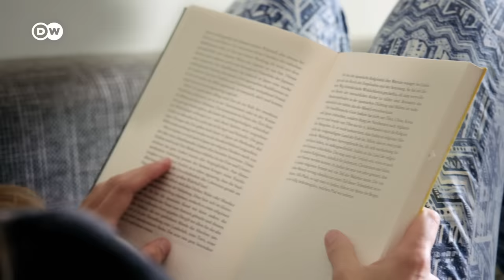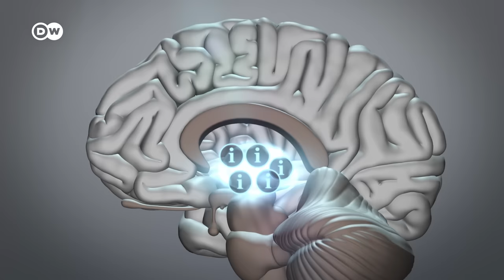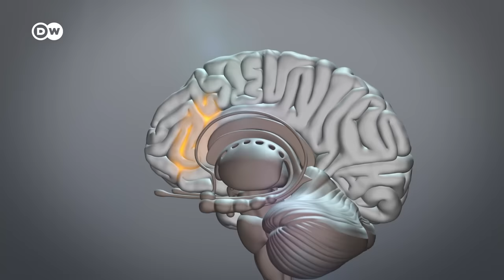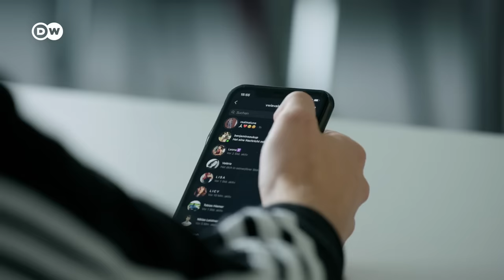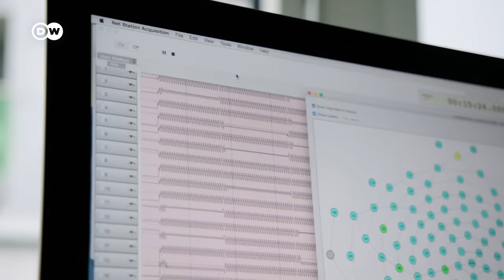وثائقي | كيف يؤثر إنجاز مهام متعددة في آن واحد على دماغنا؟ | وثائقية دي دبليو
هل يستطيع الإنسان إنجاز مهام متعددة بشكل متزامن؟ يبحث علماء وعالمات في التأثير الذي يحدثه قيامنا بمهام متعددة في وقت واحد على دماغنا ونفسيتنا.

إجراء مكالمة هاتفية أثناء قيادة السيارة، أو استخدام وسائل التواصل الاجتماعي أثناء العمل، أو الاستماع إلى الموسيقى أثناء المذاكرة، أو العمل في المكتب المنزلي وإنجاز الأعمال المنزلية في نفس الوقت. في العديد من الشركات أصبح ما يعرف بالقدرة على أداء مهام متعددة بشكل متزامن من معايير الكفاءة. ولكن هل نمط العمل والعيش هذا فعال حقا؟ يلقي هذا الفيلم الوثائقي الضوء على هذه الظاهرة في مجالات مختلفة، كعلوم الأعصاب والحركة وعلم النفس وإدارة الأعمال وعلم الاجتماع.
النتيجة هي أن أدمغتنا ليست مؤهلة لإنجاز العديد من المهام المعقدة بشكل متزامن. القيام بهذا رغم ذلك يعني إجهادا يمكن أن يدمر مناطق معينة من الدماغ بشكل ملحوظ، مثل "الخلايا الرمادية" المعروفة.
بل وقد يتسبب في أضرار اقتصادية أيضا. إذ توصلت دراسة شملت شركات من عشرين قطاعا إلى أن تعدد المهام أدى في هذه الشركات إلى انخفاض مبيعاتها بنسبة 25 في المائة. ولكن هل توجد أيضا حلول للخروج من "دوامة أداء مهام متعددة بشكل متزامن"؟
ـــــ
ـــــ
 دعوة للحوار لدى دي دبليو: